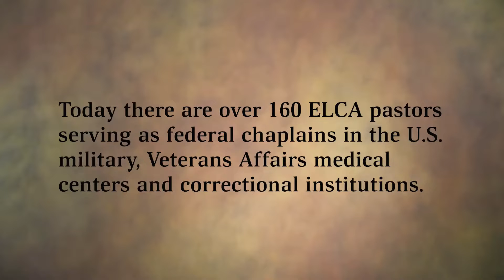【アメリカ福音ルーテル教会】アメリカ空軍の従軍牧師＆従軍チャプレン ジョン・シップマン牧師（中佐） アメリカ福音ルーテル教会での従軍牧師への召命感と信徒の減少とミレニアル世代 【英語＆日本語字幕あり】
※ 所属階級等は撮影当時のものです。

*Memo*

Please note that those military ranks are things of at that times. Thank you for your understanding.